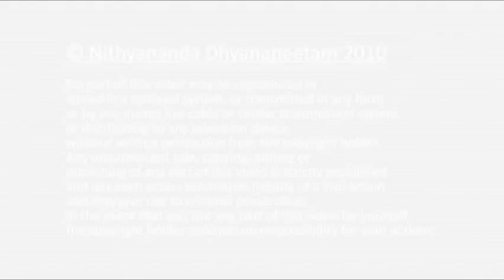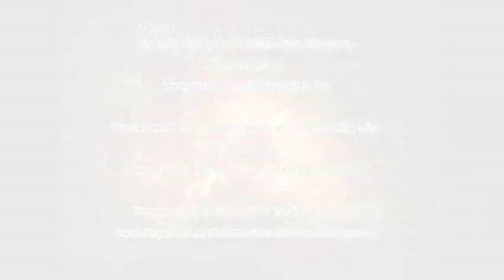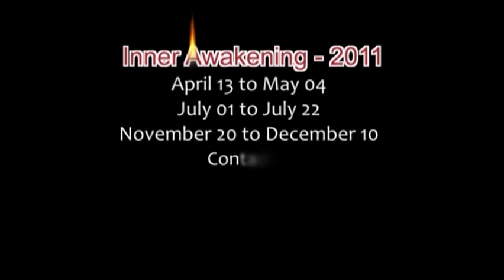LAZY MAN'S GUIDE TO ENLIGHTNMENT!